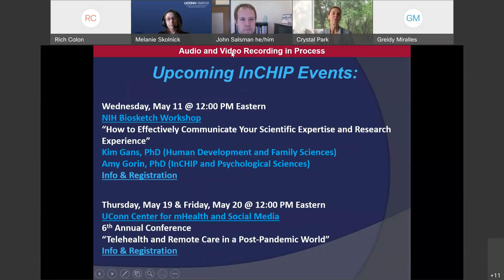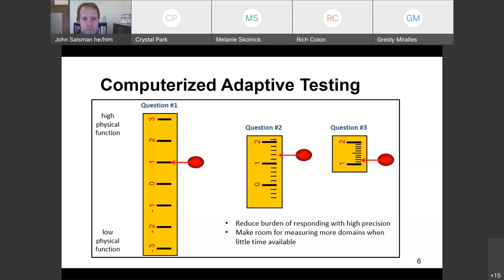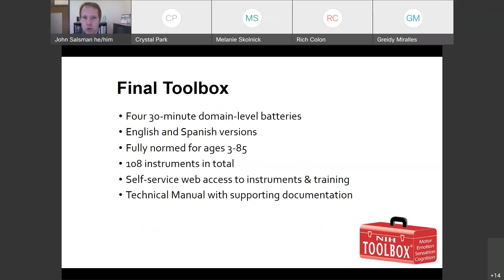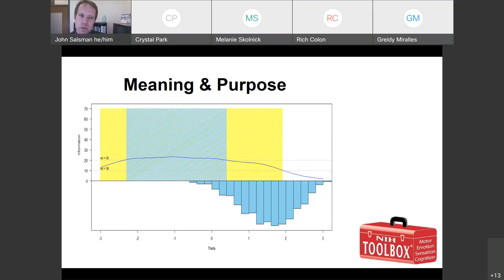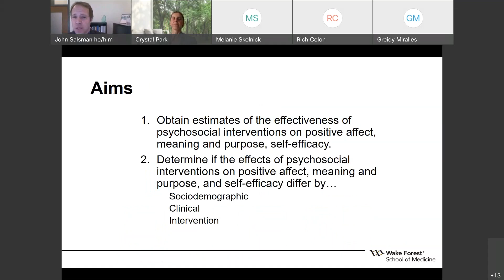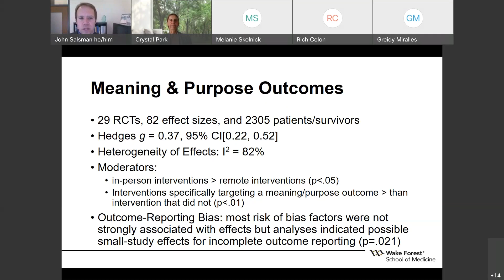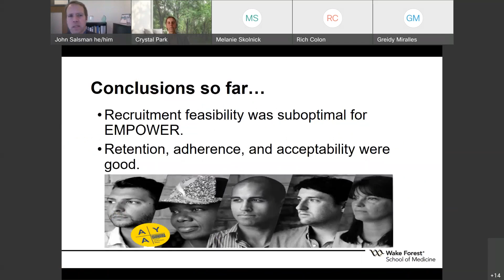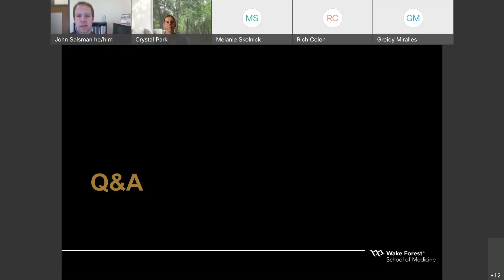InCHIP lecture - M3EWB - Emotional Well Being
Dr. John M Salsman:
I am the Director of Clinical Research in Adolescent and Young Adult (AYA) Oncology and the Co-Leader of the Cancer Prevention and Control Program at the Wake Forest Baptist Comprehensive Cancer Center. I am a health psychologist by training, and my work focuses on maximizing the health-related quality of life of AYAs with cancer both during and after treatment. I do this primarily through three ways: improving measurement of patient-centered outcomes in order to “give patients a voice,” identifying factors that promote resilience and thriving, and implementing behavioral interventions to foster psychological wellbeing.
Among my NIH-funded research, I have received a K07 (CA158008) and two R01s (CA218398 & CA242849). The K07 provided focused training in state-of-the-art approaches to measurement science and led to the development of patient-reported outcome measures of psychological well-being for the NIH Patient Reported Outcomes Measurement Information System (PROMIS). As part of R01 CA218398, I am continuing my measurement science work by developing and validating new measures of health-related quality of life among AYAs with cancer. Lastly, for R01 CA242849, I am conducting a randomized controlled trial of a web-based, positive emotions intervention among AYA cancer survivors to determine the optimal (i.e., efficacious) components to improve well-being.